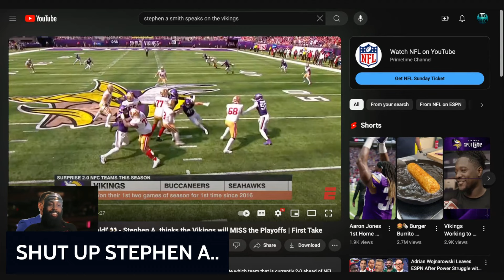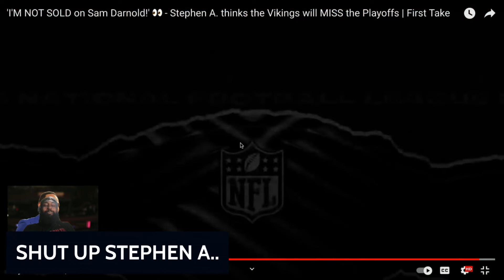Stephen A Smith SPEAKS on and DISRESPECTS, The Minnesota Vikings.? Stay out of vikings BUSINESS..!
SPEAKS ON THE VIKINGS..
ONCE AGAIN..!!
A WATCH YA MOUTH..
AND YA TONE..
MY BOY..!!
NO CAP..
AND STOP ACTING..
LIKE YOU KNOW ABOUT..
THE VIKINGS..
WHEN WE WIN..
ON SUNDAY..
KEEP THAT SAME ENERGY..
HEAVY..
SKOL VIKES..